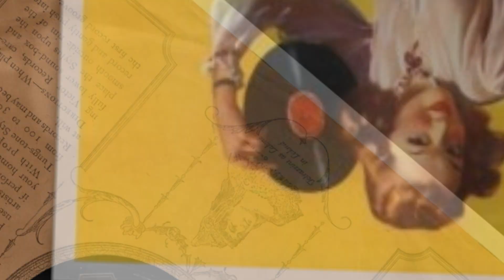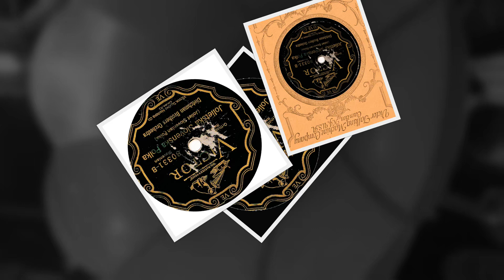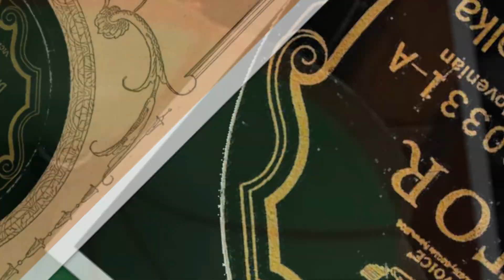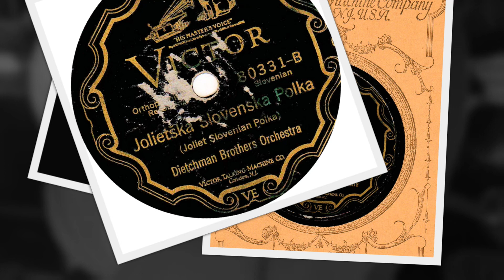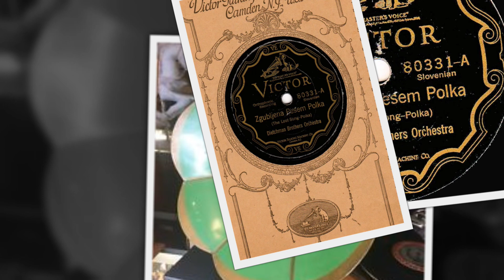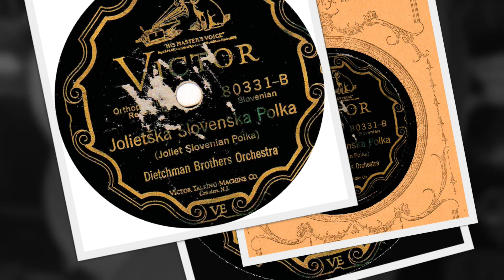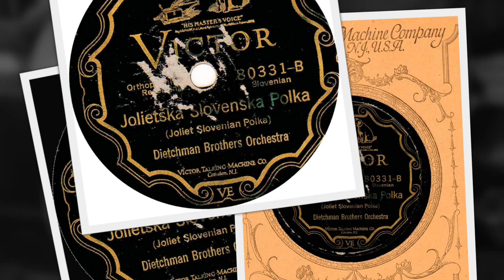Slovenian 78rpm recordings, 1927. VICTOR 80331. Zgubljena pesem –polka / Jolietska Slovenska –polka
Chicago,  November 14, 1927. VICTOR 80331 A/B. Side 1: Zgubljena pesem { The lost song –polka }. Side 2:
Jolietska Slovenska –polka { Joliet Slovenian }. Rudy Deichman –instrumental.